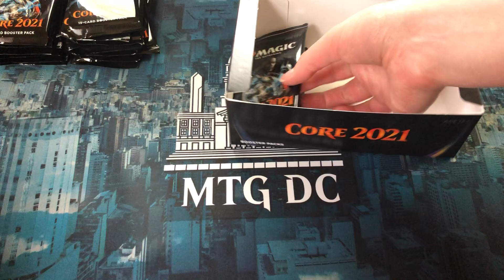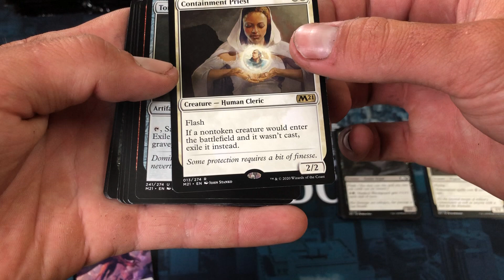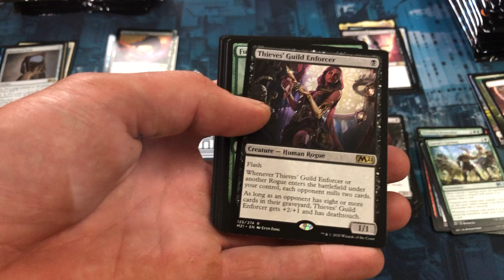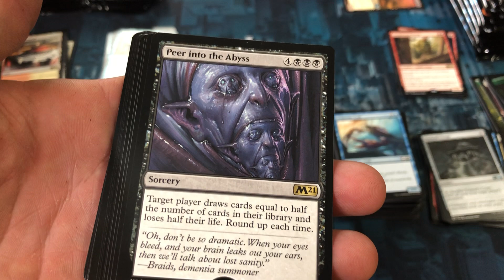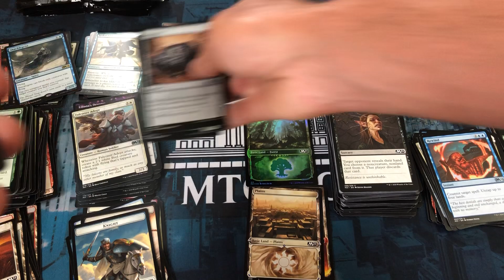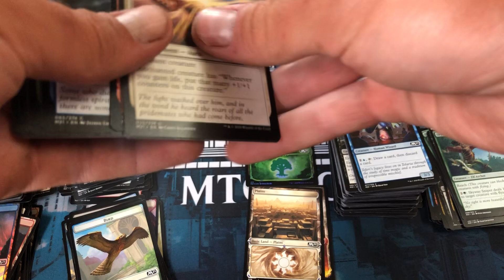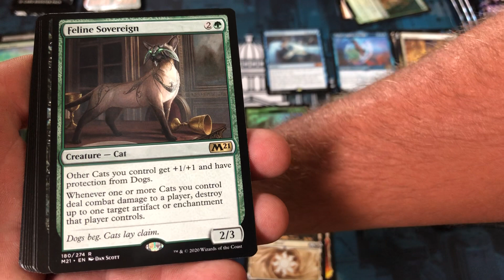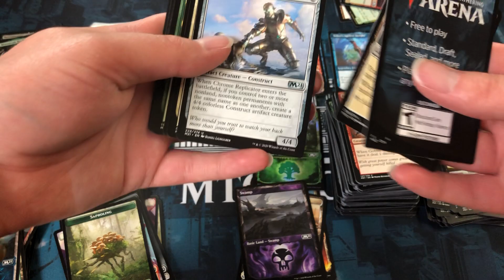Core 2021 with a friend!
Unboxing with my buddy David! Overall average box. What crazy pulls have you guys made?